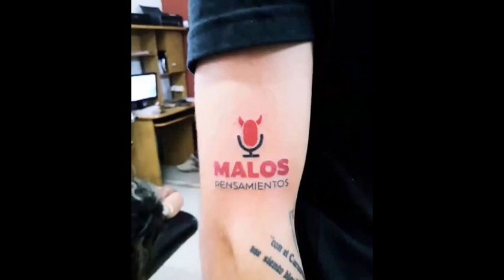Un oyente se tatuó el logo y nombre del programa 😳 - Malos Pensamientos (30/04/20)